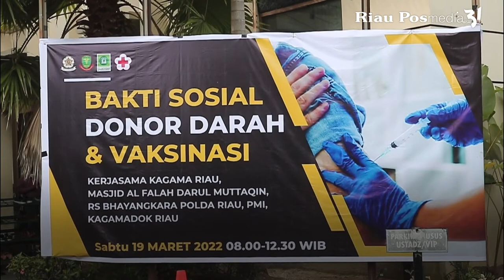Gubri Apresiasi Vaksinasi Covid-19 dan Donor Darah Kagama Riau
Keluarga Alumni Universitas Gadjah Mada (Kagama) Riau bekerja sama dengan beberapa pihak.

Seperti Masjid Al Falah Darul Muttaqin, RS Bhayangkara Polda Riau dan PMI.

Menggelar kegiatan bakti sosial berupa donor darah dan vaksinasi.

Bertempat di Aula Masjid Al Falah Darul Muttaqin Jalan Sumatera, Pekanbaru, Sabtu (19/3/2022).

Kegiatan dihadiri Gubernur Riau Syamsuar, serta jajaran forkopimda.

Dalam kesempatan ini, Gubri berterima kasih kepada Kagama Riau serta pihak penyelenggara bakti sosial ini.

Menurutnya, kegiatan ini merupakan salah satu upaya membantu pemerintah dalam percepatan vaksinasi.

Berikut menambah jumlah stok darah di PMI Pekanbaru.

Kegiatan menargetkan 500 peserta vaksinasi dan 100 peserta donor darah.

Narasi dan video: Evan Gunanzar (Pekanbaru)
Editor: Arif Oktafian